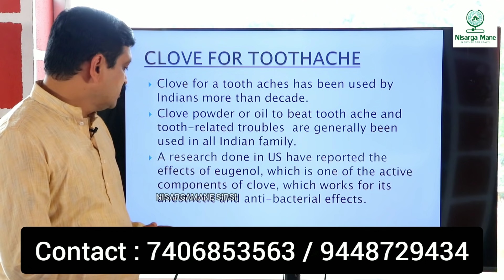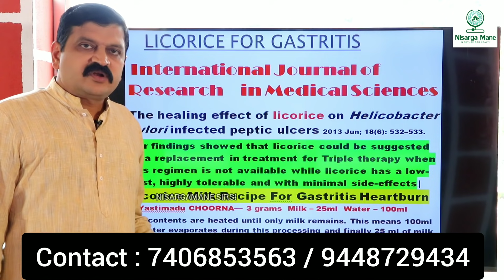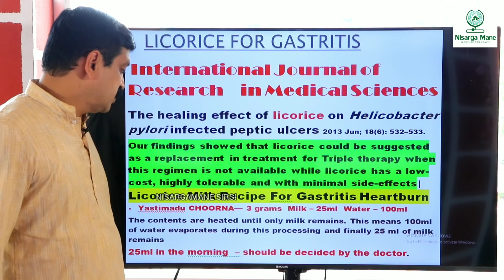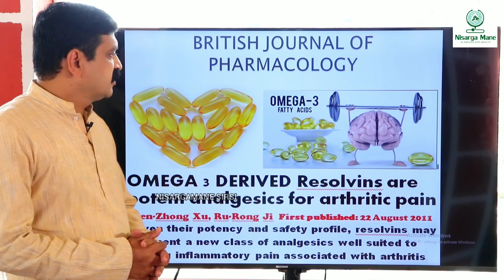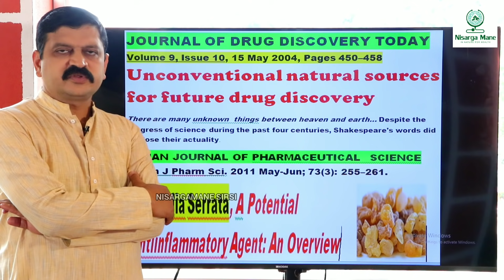NATURAL PAIN KILLER | DR VENKATRAMANA HEGDE | NATUROPATHY | VEDA WELLNESS CENTER | NISARGA MANE